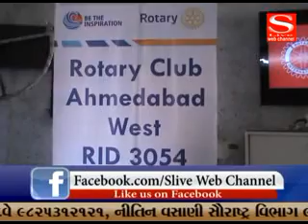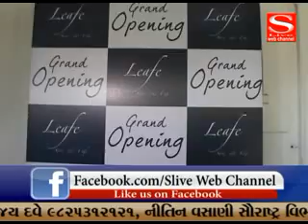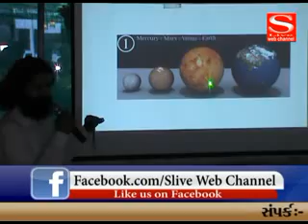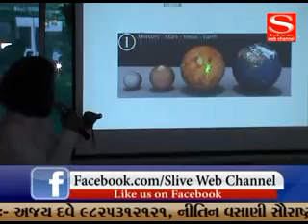SAMRTSHIKHAR,POLIO,LIF CAFE,KHAGOL,FIZIOTHARAPI, S Live Web Channel 24 10 2018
SAMRTSHIKHAR,POLIO,LIF CAFE,KHAGOL,FIZIOTHARAPI,